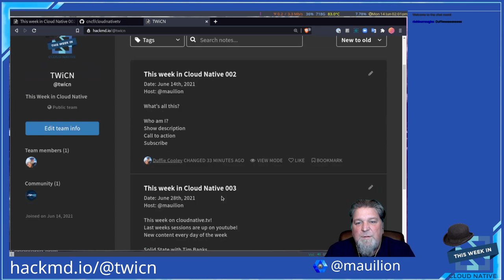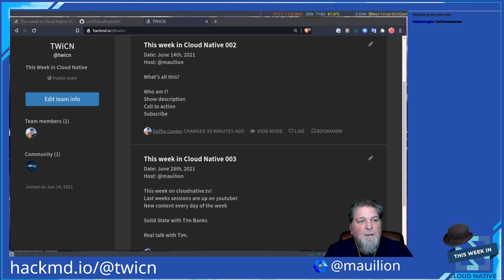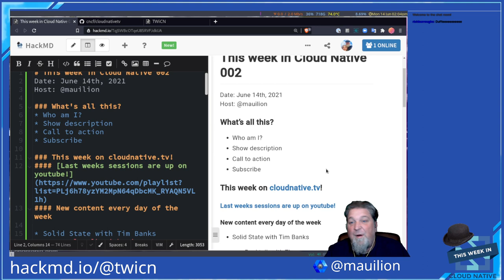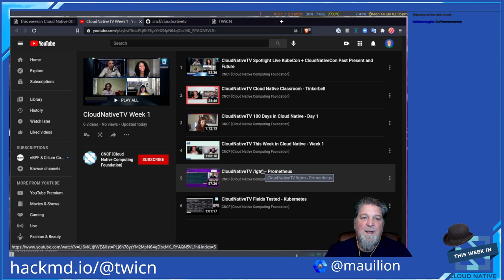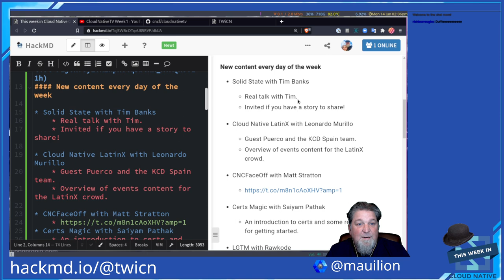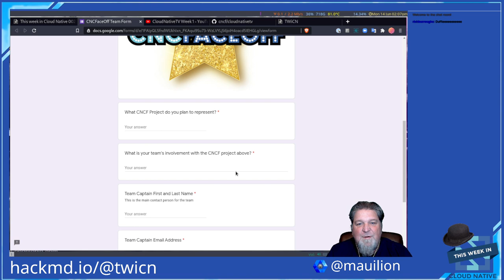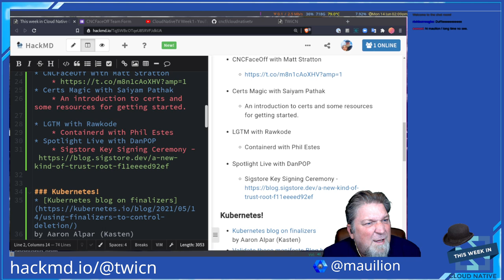This Week in Cloud Native: Episode 1 Part 1